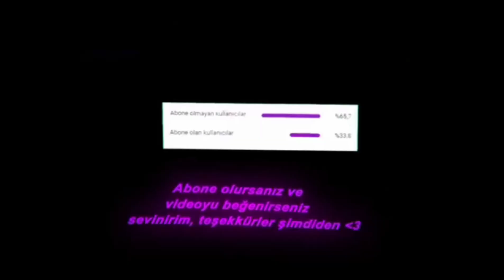GÜNCELLEME HAKKINDA BİLGİLER !!! YENİ MAP !!! // Car Parking Multiplayer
➠ 💥 Discord Sunucum 💥

💛BU LİNKLERDEN BENİ TAKİP EDERSENİZ ÇOK SEVİNİRİM 💛